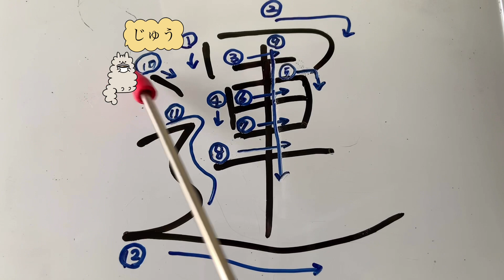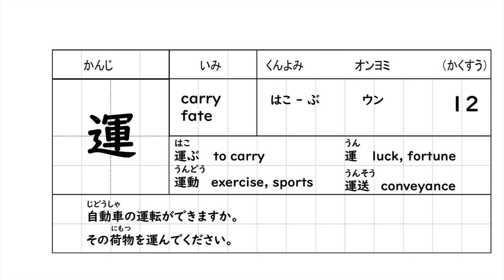日本語漢字 運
日本語を勉強している外国人に漢字の説明をしています。